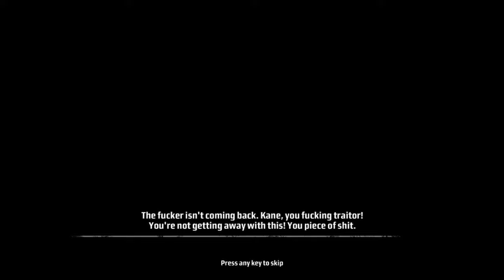Kane and Lynch: Dead Men™ 🔗 12: Alles verloren! [ENDE 2]